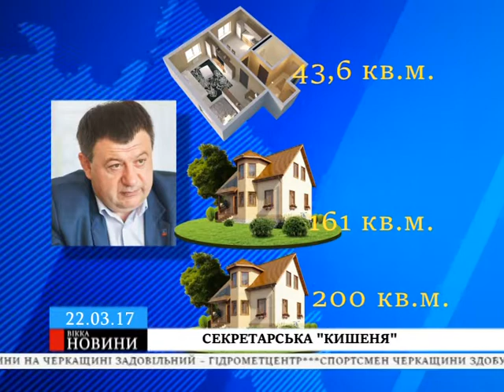Секретар Черкаської міськради минулоріч збіднів на майже 100 тисяч доларів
Про це свідчить оприлюднена напередодні електронна декларація